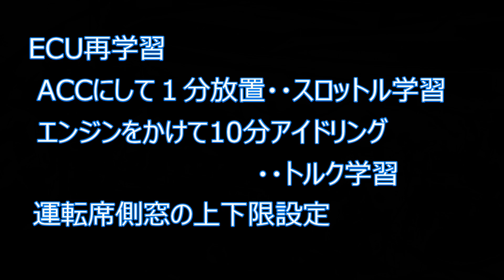【DIY】スイフトスポーツZC33S 零1000 パワーチャンバーを付ける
スイフトスポーツZC33Sに零-1000 パワーチャンバーを取付けます
目次 開封レビュー 0:39 手順解説 1:51 使用レビュー 8:29
今回はエアクリをパワーチャンバーに交換します
多趣味オタクおじさんのモンブランが解説する自動車メンテナンス